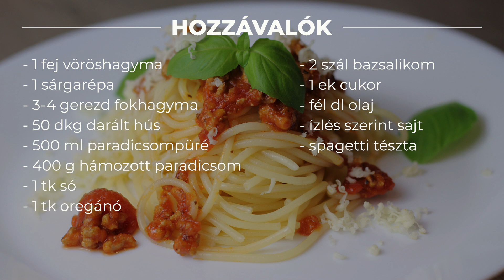Bolognai videó recept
Ebben a videóban a bolognai elkészítését mutatjuk be.

Hozzávalók a bolognai elkészítéséhez:
    • 1 fej vöröshagyma
    • 1 sárgarépa
    • 3-4 gerezd fokhagyma
    • 50 dkg darált hús
    • 500 ml paradicsompüré
    • 400 g hámozott paradicsom
    • 1 tk só
    • 1 tk oregánó
    • 2 szál bazsalikom
    • 1 ek cukor
    • fél dl olaj
    • ízlés szerint sajt
    • spagetti tészta

Bolognai elkészítésének lépései:
    1. Kevés olajon pár perc alatt üvegesre pirítjuk a felkockázott vöröshagymát.
    2. Ráöntjük a reszelt sárgarépát, gyengén megsózzuk, majd pirulni hagyjuk, közben többször megkeverjük.
    3. Ízesítjük zúzott fokhagymával, ezzel is jól átforgatjuk, majd fél dl vizet öntünk alá.
    4. Miután a víz elpárolgott, hozzáadjuk a darált húst, és kb 20 percig sütjük. Ez idő alatt néhányszor megkeverjük.
    5. Ráöntjük a paradicsompürét, és a hámozott paradicsomokat is hozzáadjuk. Ízesítjük sóval, oregánóval, bazsalikommal és kevés cukorral.
    6. 5 perc alatt készre főzzük, majd spagettivel és reszelt sajttal kínáljuk.